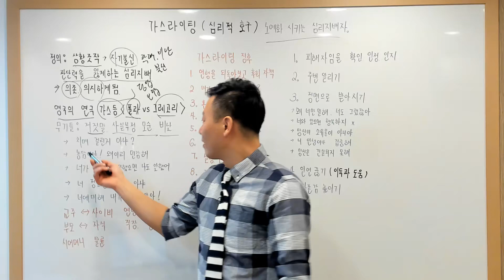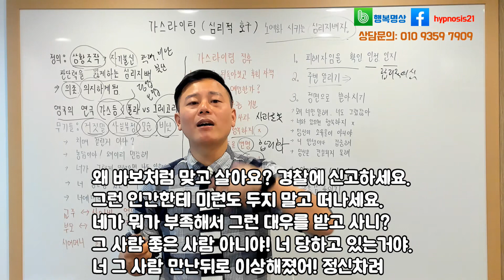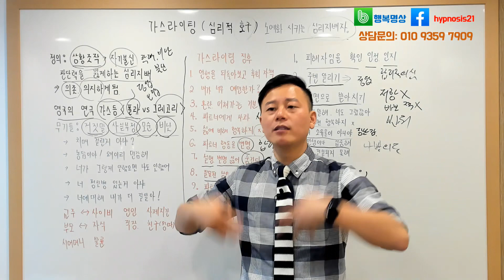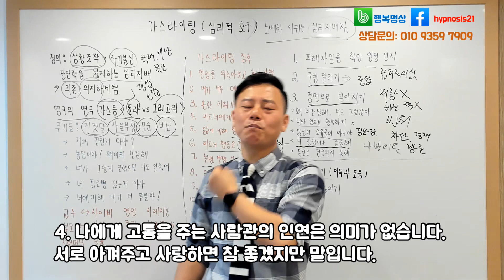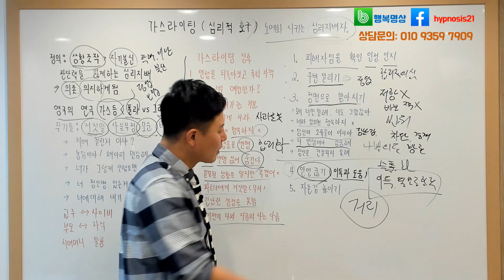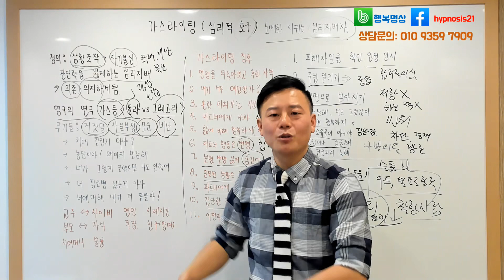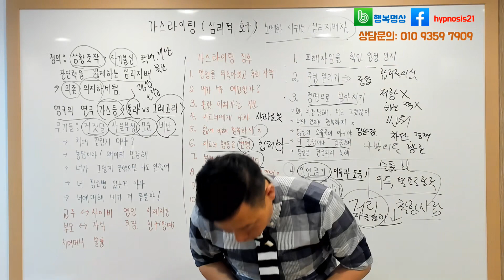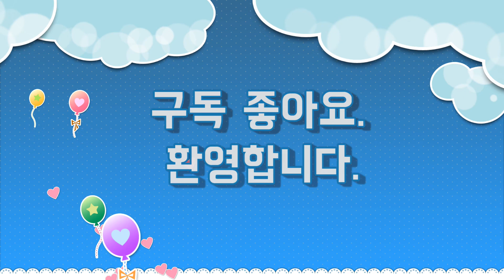가스라이팅 극복 2부- 호구탈출(학대로부터 나를 지켜내는법)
상담 및 강의문의(명상학 박사수료) : 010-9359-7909